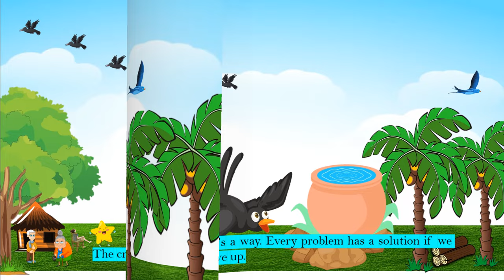The Short Story of thirsty Crow with a moral lesson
Hello Babies!! Enjoy watching Thirsty Crow Short story with a moral  lesson.